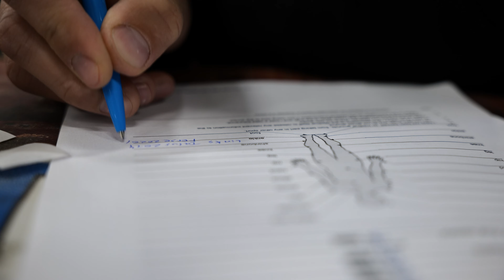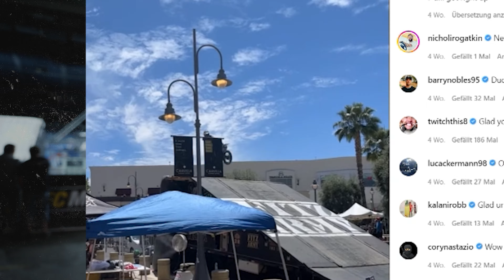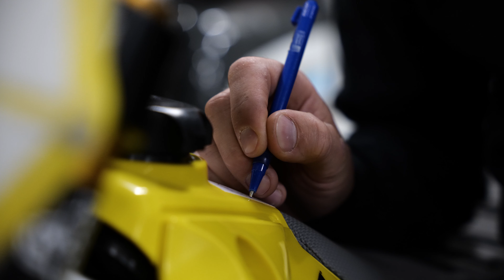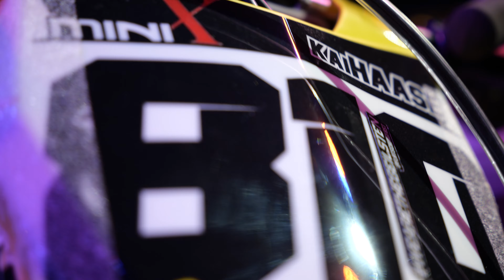benzimTV Vlog 12 - Night of the Jumps | Freestyle mit Kai Haase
benzimTV goes Freestyle Motocross – dank Kai Haase, durften wir die Night of the Jumps in Köln besuchen und haben einen Eindruck vom Leben eines Freestyle MX-Profis bekommen. … und Frontflip ist einfach nur die Rampe hochfahren…

benzimTV goes Freestyle Motocross - thanks to Kai Haase, we were allowed to visit the Night of the Jumps in Cologne and got an impression of the life of a Freestyle MX pro. …and a Frontflip is simply riding up the ramp...

Created by Timm Friedrichs